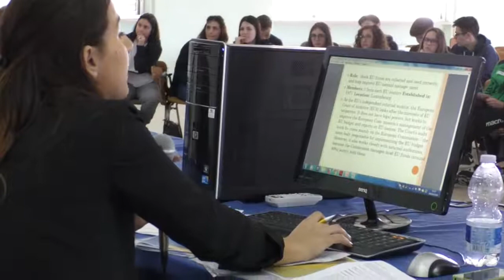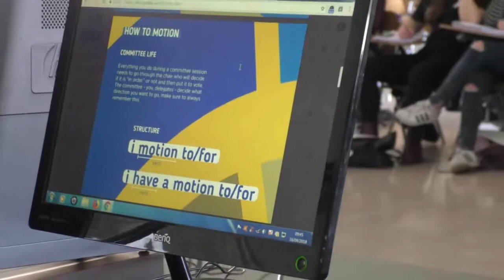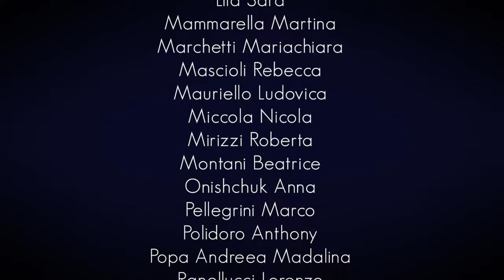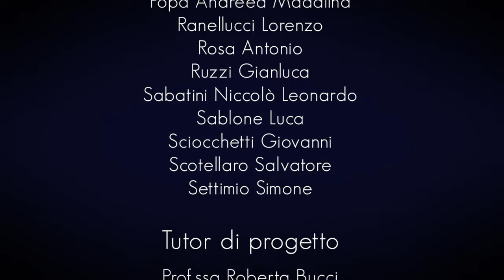SIMULAZIONE DI UNA SEDUTA DEL PARLAMENTO EUROPEO - IIS "L. di Savoia" - Chieti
2° classificato Camera di commercio di Chieti-Pescara